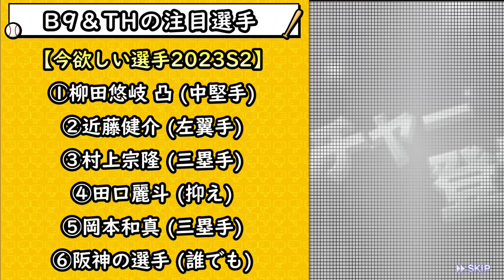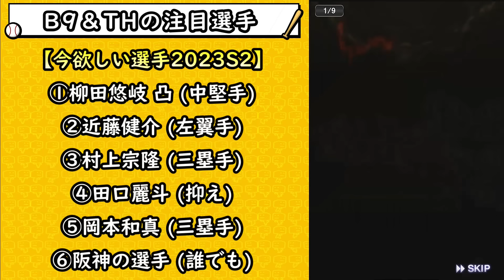明日イベント＆ガチャ予想！ベストナイン＆タイトルホルダー(B9＆TH)第2弾が連続で更新されるのか？プロスピ20周年のマンスリー感謝祭の情報も発表！【プロスピA】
グランドオープン2024シリーズ1で能力DOWNしそうな選手について！能力修正がある前に獲得しておきたい選手が数名いますので紹介！村上宗隆・丸佳浩・山田哲人・菅野智之・田中将大…【プロスピA】

2月のプロスピA情報！選択契約書・スタートダッシュスカウト・OB第5弾・スピチャン最強決定戦・特訓1.5倍など豪華な更新！？無課金勢がやるべき事/おすすめガチャについて解説！【プロスピA】

アーチスト 浅村栄斗が爆誕！？残りのベストナイン＆タイトルホルダー(B9＆TH)の選手についてのまとめ！第1弾を豪華にしたのには何か裏があるのか…【プロスピA】

スカウティングナイン爆速累計回収！消費エナジー・時間・報酬の注意点について解説！SランクB9&TH契約書(第1弾)も開封！大勝負90連で大量の新演出！【プロスピA】

ベストナイン＆タイトルホルダー2023(B9＆TH第1弾)当たりの選手について解説！獲得すべき選手は？無課金勢は引くべき？大山悠輔・村上頌樹・岡本和真・柳田悠岐・辰己涼介などが追加【プロスピA】

【スカウティングナイン】攻略！B9＆TH第1弾が登場！超豪華なメンバーの1人を無料で獲得できます！自操作・球団ランク・自動・ミッション・累計について解説！【プロスピA】

グランドオープン2024完全攻略！損しない準備について解説！いつ開催？契約書がかなり重要になります、無課金/初心者が絶対にやるべき事！最速でスピリッツ4600選手を獲得できます【プロスピA】

【大谷セレクション】予想！いつ開催？ガチャ内容・12球団の選手予想やっていきます。重要な人物では栗山英樹・杉谷拳士！？イチロー・松井秀喜(メジャー選手)なのか！？【プロスピA】

2024年の大まかな年間スケジュール！大谷翔平セレクションはいつ開催されそう？無課金/初心者が引くべきガチャは？明日にイベント＆ガチャが更新されるOB第4弾orB9＆TH第1弾？【プロスピA】

大谷翔平選手がパワプロ30周年×プロスピ20周年 アンバサダーに就任！大谷翔平セレクション！？真・大谷翔平が追加？特殊能力：泥だらけのクローザー？WS大谷翔平は結局引くべき？【プロスピA】

これ忘れていませんか？第2回 選択契約書について解説！山本由伸・松井裕樹・今永昇太・バウアーなどを確定で取れる神ガチャ！無課金/初心者引くべき？おすすめ選手なども紹介！【プロスピA】

2023年のプロスピまとめ！シリーズ1/シリーズ2で獲得していたら勝ち組・当たりの選手・最強選手！山本由伸・ダルビッシュ有(OB)・今永昇太・松井裕樹など…皆さんは何人所持していますか？【プロスピA】

ファイナルミキサー2023！プロスピ交換会と同じぐらいの神イベントの攻略情報！覚醒の選手が化ける…損しない準備・おすすめポジション/おすすめ球団も紹介【プロスピA】